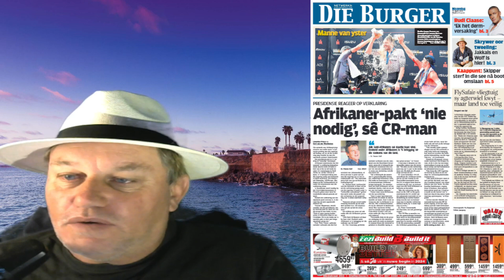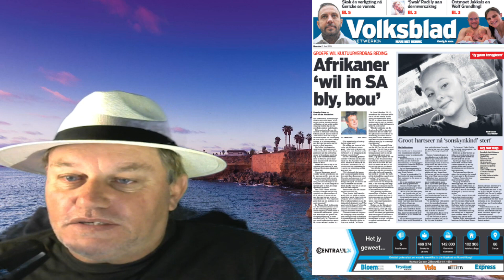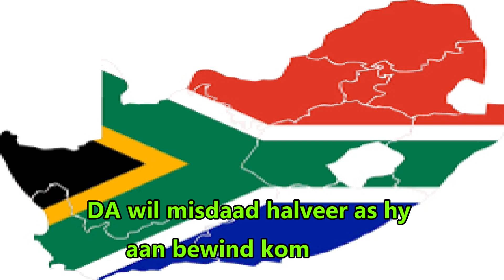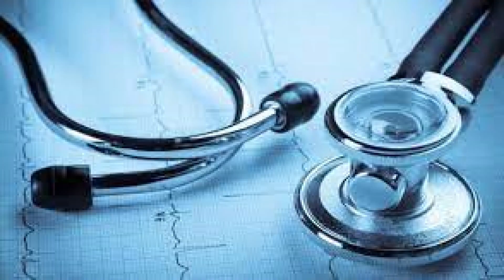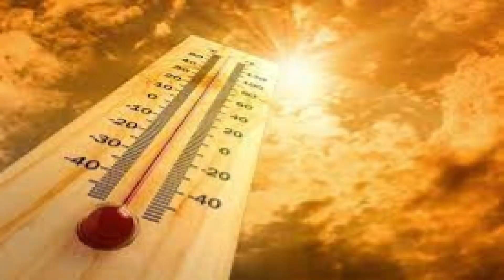Grondgrype,MK wil Banke,Sasol en grond gryp !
As die MK Party aan bewind kom het hul gesê gaan hulle Banke,Sasol en Grond gryp sonder vergoeding !